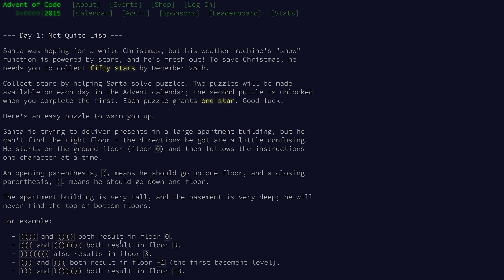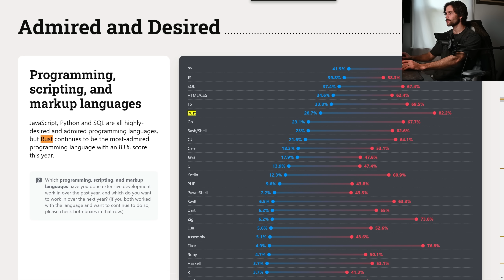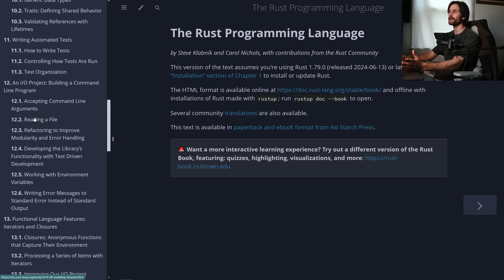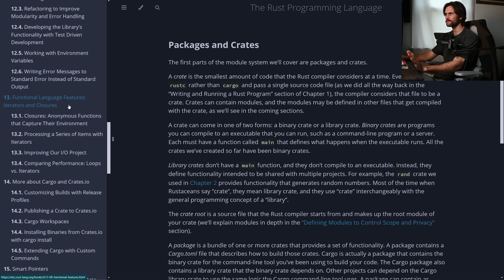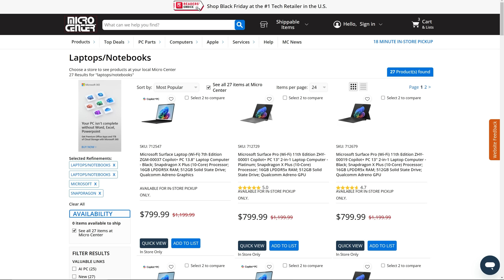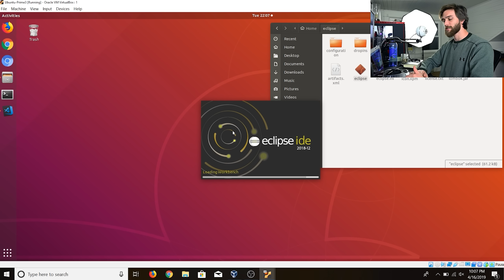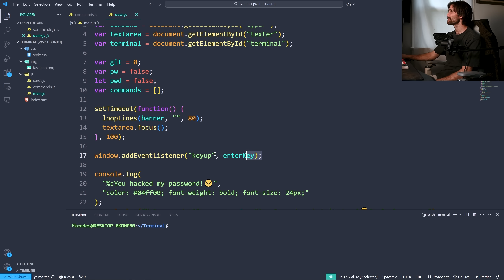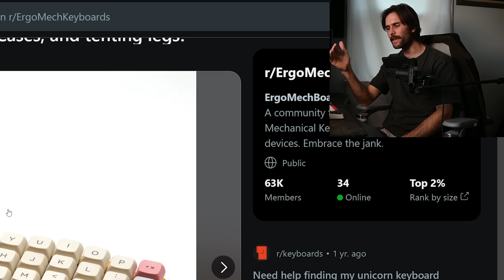Why I’m Learning Rust in 2024 (and new dev environment)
In preparation for Advent of Code, plus out of pure curiosity, I've decided to learn Rust. I've never touched the language so I'm not too sure what to expect, but that's part of the fun now isn't it? But that's not the only change I'm making. I'm testing out a variety of new tools for programming.

I'm hopping back over to coding in Linux, but this time in NixOS, instead of Arch or Ubuntu, with a dual pc setup. I'm learning Vim motions and will use Neovim as my primary code editor over the next few months. I'm also trying out the crazy small 40% keyboard, which appears to me to be fairly inconvenient, but again, that's part of the fun. Who knows, maybe it'll be better, or easier, or more enjoyable, or maybe it'll suck - and that goes for everything I'm trying out - but there's only one way to find out which is the case and that's to try them out myself!

0:00 why i'm learning rust
6:38 my dual pc setup
8:59 i'm coding on linux again
11:18 i'm joining the darkside... vim
13:16 my new 40% keyboard
15:15 rust, aoc, nixos, vim, neovim, 40%

If you're a developer, sign up to my free newsletter Dev Notes

Don't know why you'd want to follow me on other socials. I don't even post. But here you go.